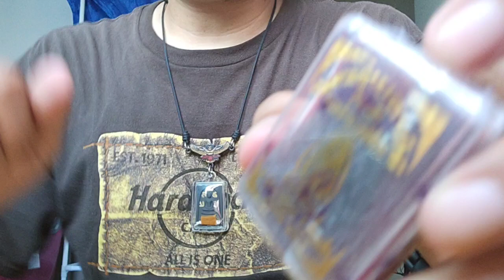พระปิดตามหาลาภรวยนะเก้าดี พระอาจารย์ต้อม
ขอกราบอภัยนะครับในคลิป บอกตำบลผิด  ต้องเป็นตำบล ทุ่งเขาหลวงครับ.♥️